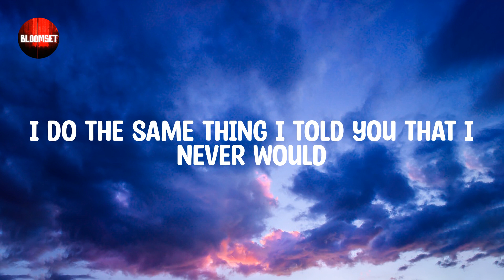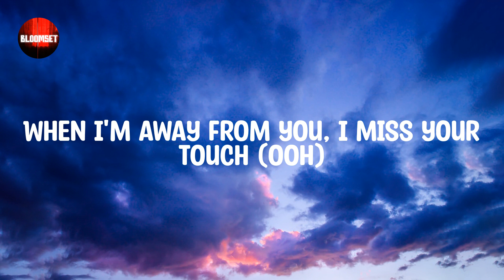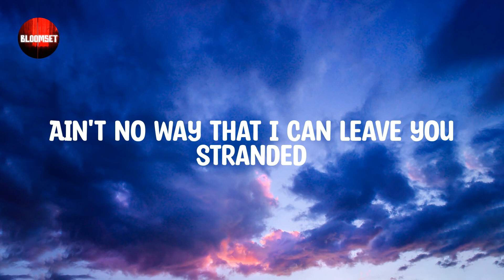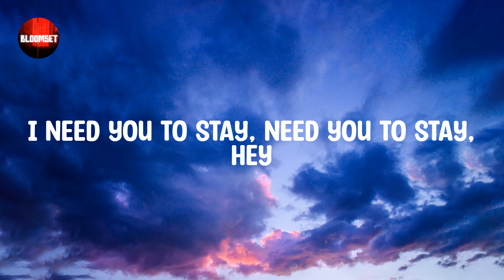Stay - The Kid Laroi (Lyric video)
Oh-whoa (oh-whoa-whoa)
Oh-whoa (oh-whoa-whoa)
Oh-whoa (oh-whoa-whoa)
Oh-whoa (oh-whoa-whoa)
Oh-whoa (oh-whoa-whoa)
Oh-whoa (oh-whoa-whoa)